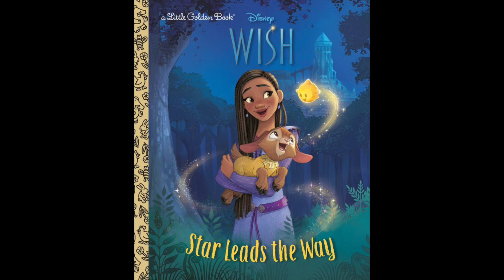Cheer Up Gift For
Sorry To Hear That You Are Mad About Smile 2.